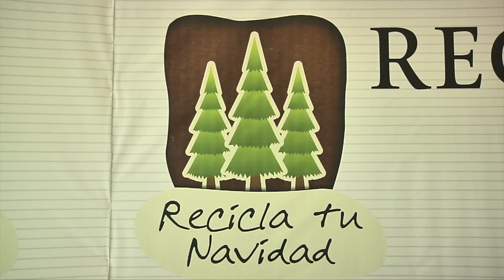Instalan centros de acopio de pinos en el puerto de Veracruz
En el puerto de Veracruz se instalaron seis centros de acopio como parte de la campaña “Recicla tu navidad”.

La subprocuradora de Recursos Naturales, Elsi Capiterucho recalcó la importancia  de este programa que tiene la finalidad de que los pinos sean reciclados y utilizados como abono.